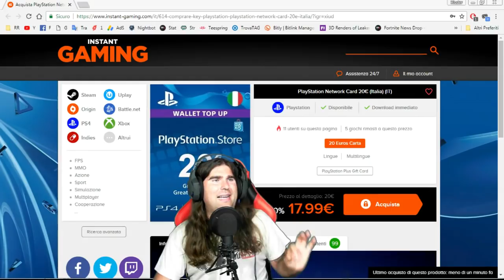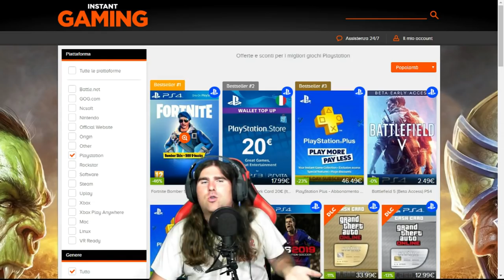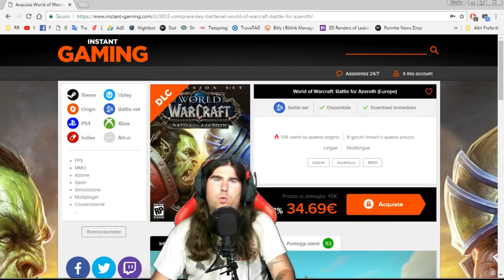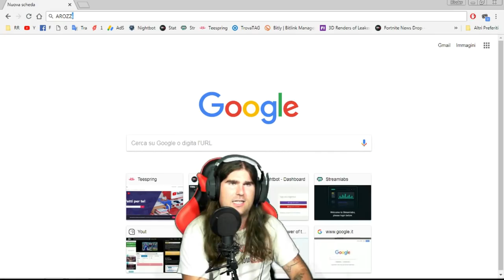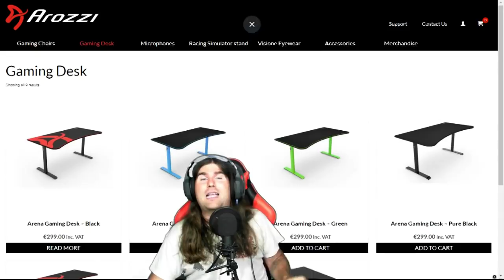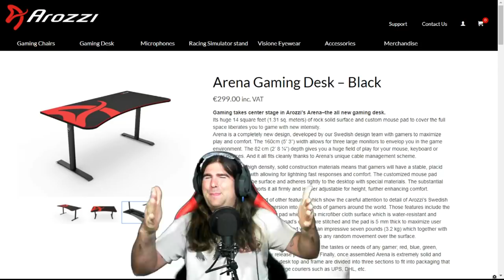LA FAMIGLIA SI ALLARGA!!!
➜ Cuffie: TRUST GXT 363 HAWK 7.1 BASS VIBRATION HEADSET
➜ Mouse:  TRUST GMS 503 GAMING MOUSE
➜ Tappetino: TRUST GXT 756
➜ Tastiera: TRUST GXT 890 CADA RGB MECHANICAL
➜ Microfono: TRUST GXT 252+ EMITA PLUS
➜ Speakers: TRUST GAMER BEAST
➜ Webcam(1): Microsoft Lifecam Studio
➜ Webcam(2): Microsoft Lifecam VX-1000
➜ Monitor(1): TOSHIBA 40''
➜ Monitor(2): PHILIPS 21''

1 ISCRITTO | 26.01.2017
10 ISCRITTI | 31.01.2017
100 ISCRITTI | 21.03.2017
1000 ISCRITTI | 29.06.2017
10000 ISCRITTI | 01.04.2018